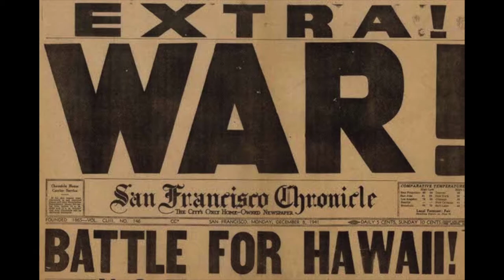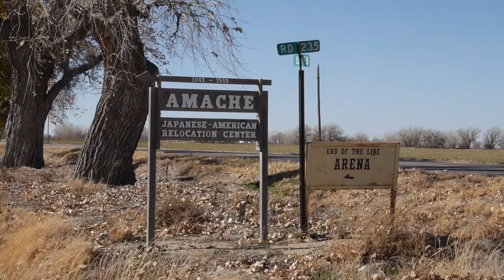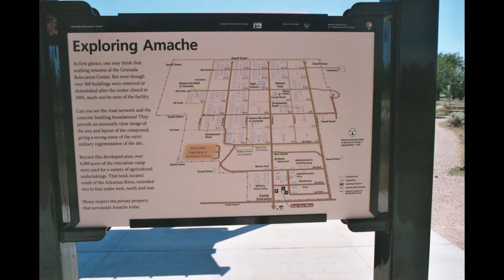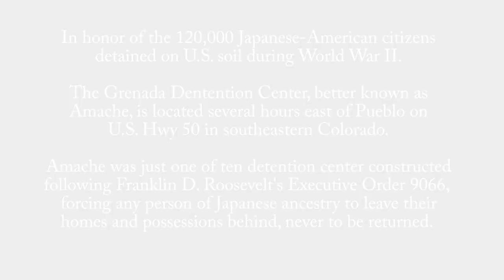Amache: Silent Imprints - A Music Documentary by Adam Hooper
In honor of 120,000 Japanese-American citizens to be silently imprisoned during WWII on U.S. soil. This multimedia composition was performed live on March 23, 2014 at Centennial Hall UCCS.

Composer and creator, Adam Hooper, directed the film making and editing process along with cinematographer, Gabriel Warrick.
Poem and Spoken Word by Mary Jane Sullivan
Piano - Adam Hooper
Saxophone - Benito Vena
Computer/ Dulcimer - Joshua Aldrich